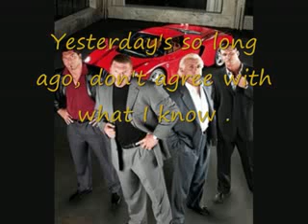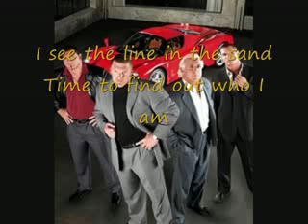Evolution Theme 9 ( with Lyrics)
THANKS JEFFRULESTHE Ryl Rumbl 2010 Promo SHAWN MICHEALS REY MYSTERIO VS UNDERTAKER SHEAMUS VS RANDY ORTON MICKIE JAMES VS MICHELLE MCOOL CHRISTIAN VS EZEK...